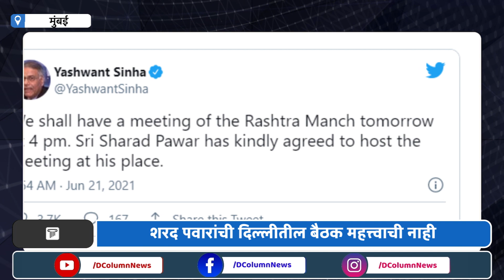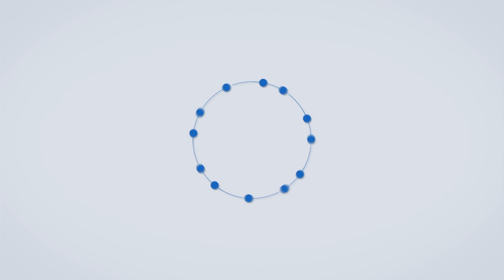Sharad Pawar Meets Regional Parties : पवारांच्या दिल्लीतील निवासस्थानी विरोधी पक्षांची बैठक नाहीच.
शरद पवारांच्या दिल्ली येथील निवासस्थानी राष्ट्रमंचची बैठक आयोजित केलीये... या बैठकीला आज जवळपास १५ विरोधीपक्षांच्या नेत्यांना बोलविण्यात आलंय मात्र महाराष्ट्रात आघाडीत असलेल्या शिवसेनेला या बैठकीचं निमंत्रण देण्यात आले नाहीये... या बैठकीला तृणूमुल काँग्रेस, आम आदमी पक्ष, कम्युनिस्ट पार्टी ऑफ इंडियासह जवळपास १५ प्रादेशिक पक्षांचे नेतेही उपस्थित राहणार आहेत...  मात्र शिवसेनेला राष्ट्रीय राजकारणात डावलण्यात येत असल्याची चर्चा या बैठकीला न बोलवल्याने राजकीय वर्तुळात रंगलीय...